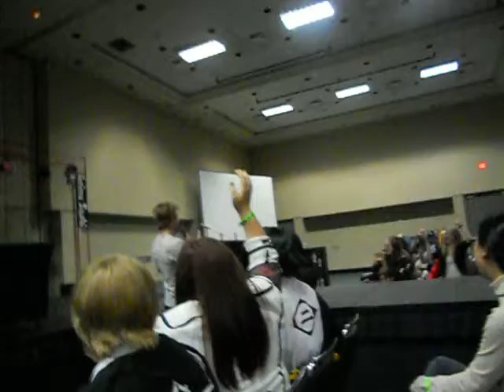Vic Mignogna as Tamaki During MegaCon 2013!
I went to my first panel for Vic Mignogna and actually got an amazing second row seat. I didn't even try lol Hes a pretty chill guy, but the girls flip their lids when the man lets out a mumble, let alone speak, hahaha. Check out my friend Christina as she demonstrates this fact lol